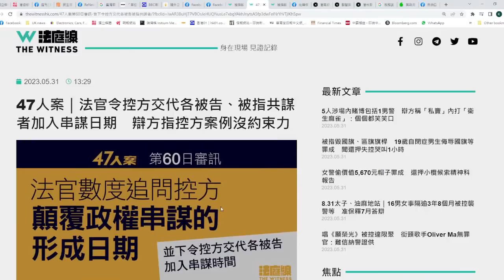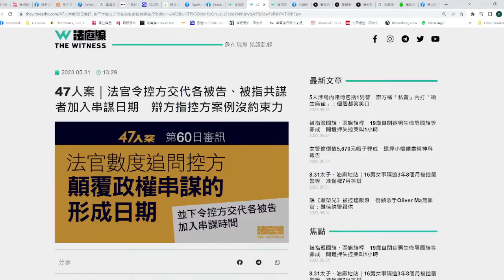【香港1G】47人案最後定奪！「共謀時間表」成為脫罪關鍵！31/05/2023